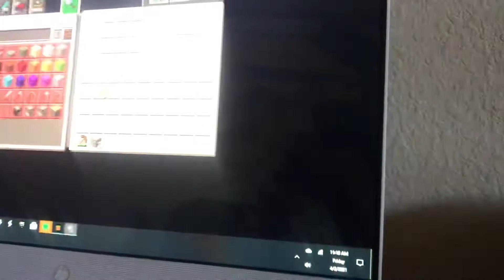Minecraft on pc coumputer